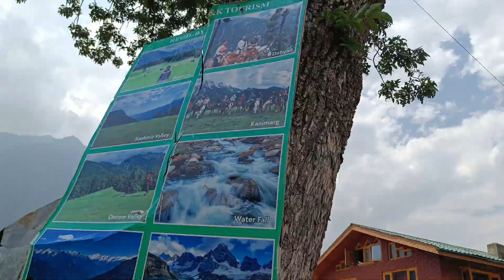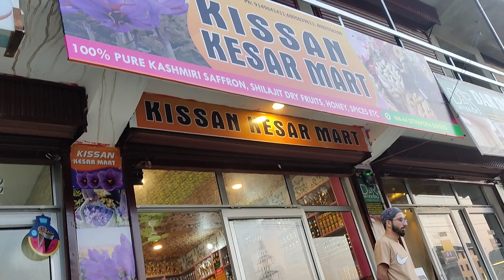Srinagar To Pahalgam Bike Ride🤩 শেষ মুহূর্তে Driver এর প্রাণ সংশয়😨 EP-11 |CHITROPARNA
Hey Guys,
CHITROPARNA Here,

Love From,
CHITROPARNA